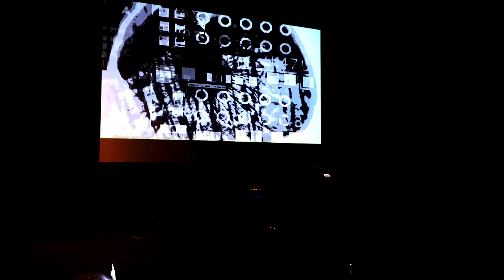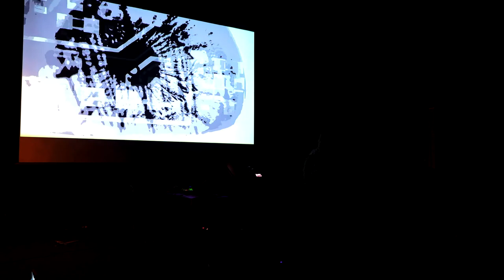Rancho Shampoo | UCSD Visual Arts | 7.18.1018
La Catedral del Underground y Doña Pancha Fest invitan:

Por segunda ocasión en la ciudad de San Diego California el dueto SOLEDAD está de regreso desde la ciudad de México en su Microtour por Baja California y California. SOLEDAD con una guitarra, efectos, la voz más dolosa del rock mexicano se presenta en la instalaciones de UC San Diego Visual Arts. Esos son los elementos que forman Soledad, el dueto de post-punk conformado por Esteban Aldrete (y voz) y Brett W. Schultz (guitarra),

Estarán acompañándolos "Adios Mundo Cruel" proyecto de Pablo Dodero Carrillo de San Diego California y Rancho Shampoo Nativo del Cerro Sangrado de Tecate y los visuales a cargo de !ZeuqsaV! (Xavier X Vasquez)

English
For the second time in San Diego, California, the duet SOLEDAD is back from Mexico City on their tour in Baja California and California. SOLEDAD with a guitar, effects, the most malicious voice of Mexican rock is presented at UC San Diego Visual Arts. These elements make up SOLEDAD, the post-punk duet formed by Esteban Aldrete (voice) and Brett Schultz (guitar),

They will be accompanied by "Adios Mundo Cruel" project by Pablo Dodero Carrillo from San Diego California and Rancho Shampoo Native from Cerro Sangrado from Tecate; the visuals by will be by ! ZeuqsaV! (Xavier X Vasquez) from San Diego Ca.